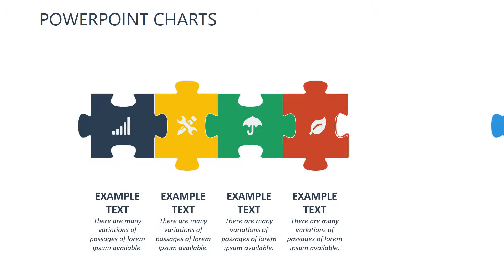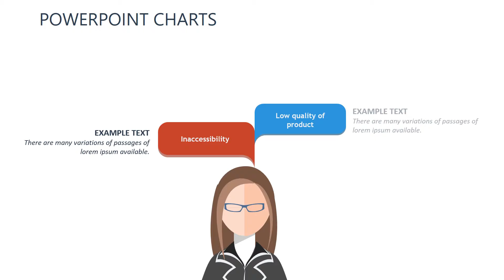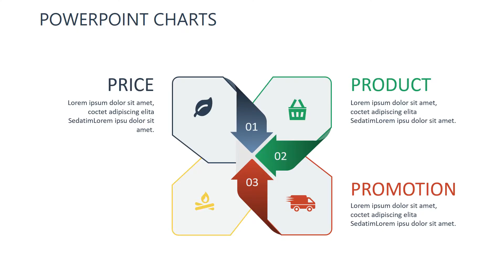Infographic Human Factor PowerPoint charts for presentation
Human Factor PowerPoint charts - include internal forces conduct that encourages people to high activity, resulting in motion